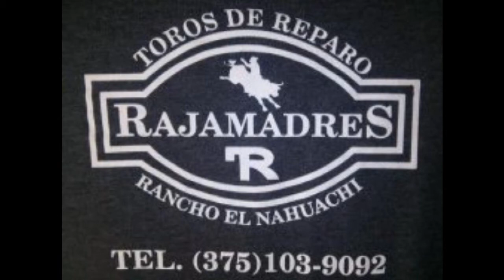R. El Nahuachi/R. El Maduro Pacana Jal 13-07-2014